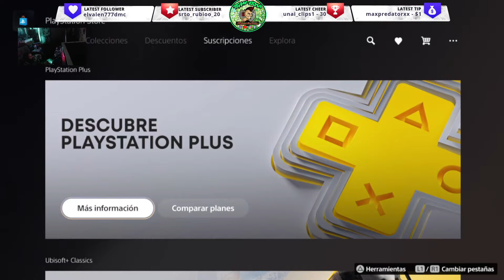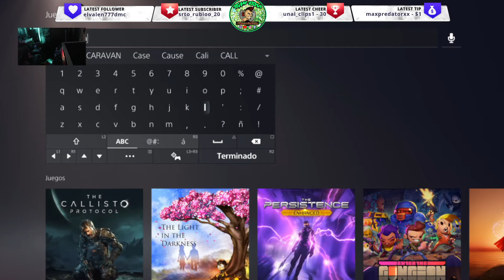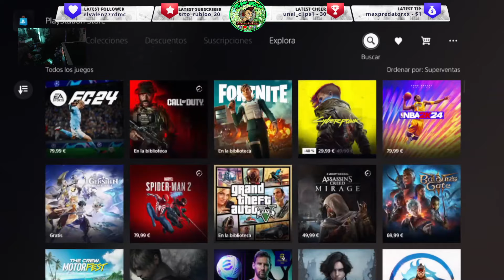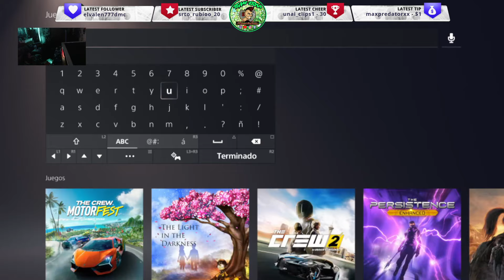✅ PS PLUS Essential de OCTUBRE 2023 🔥 PS4 y PS5 🔥